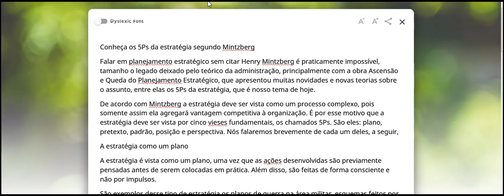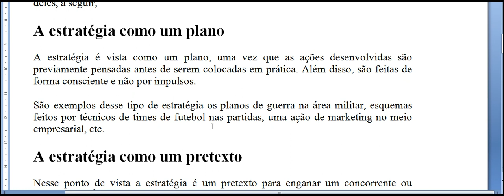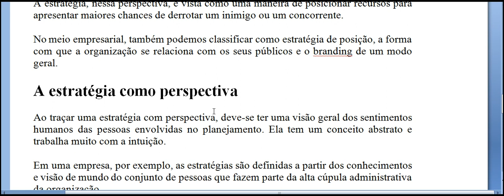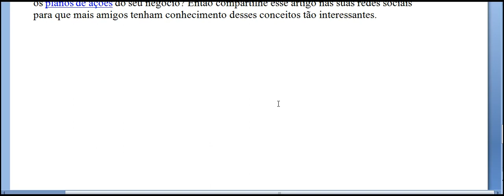Conheça os 5Ps da estratégia segundo Mintzberg